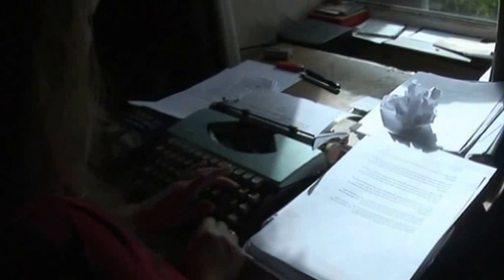FINDING ARTHUR TRAILER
Trailer for the movie FINDING ARTHUR.. An Author delves into the legend of king Arthur and discovers a great secret